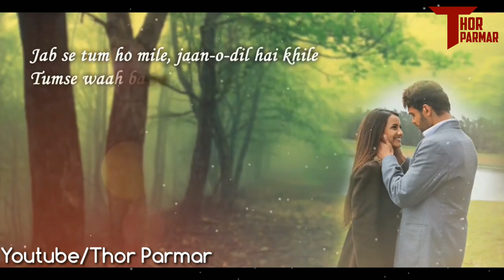Tum Ho Mera Pyaar Tumse Hai Karar | Thor Parmar | Whatsapp Status Videos